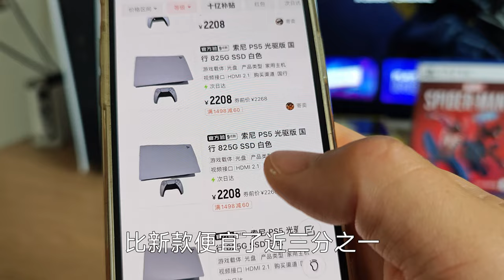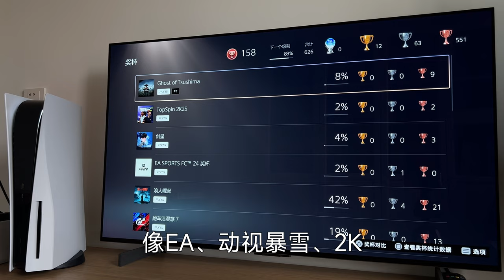2024年PS5新手小白全攻略，从购买到畅玩